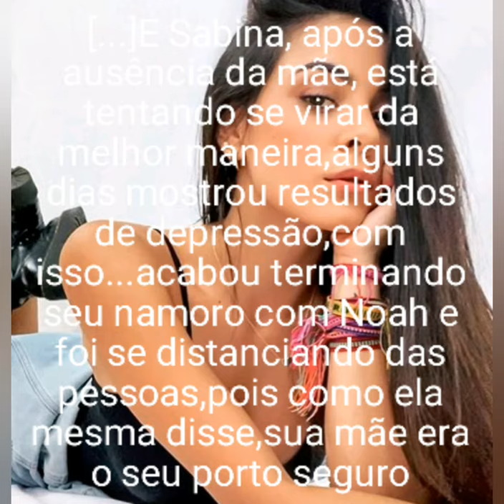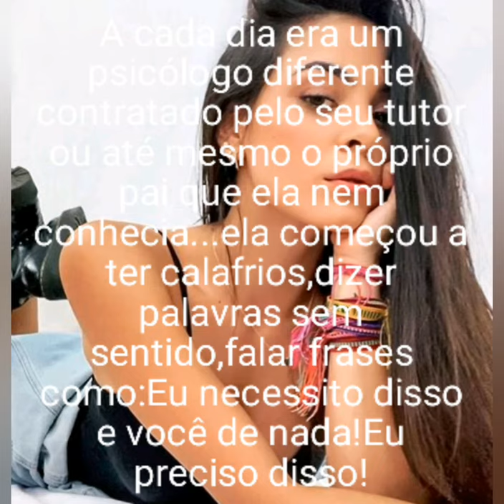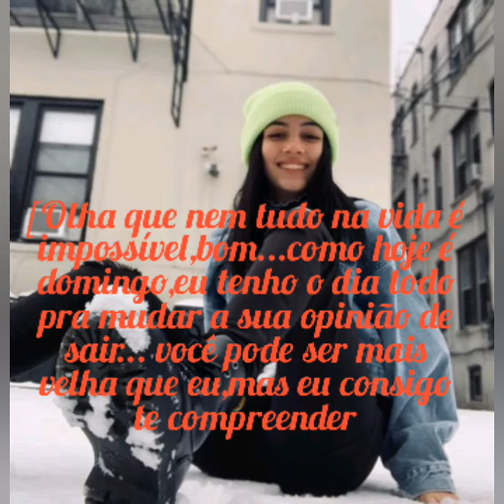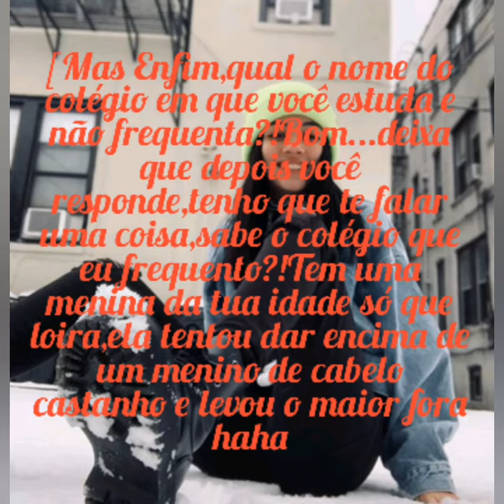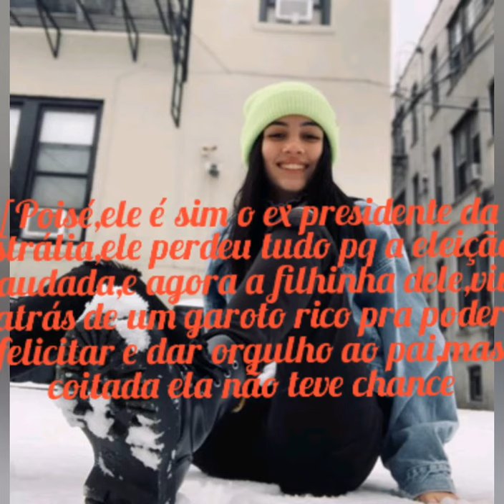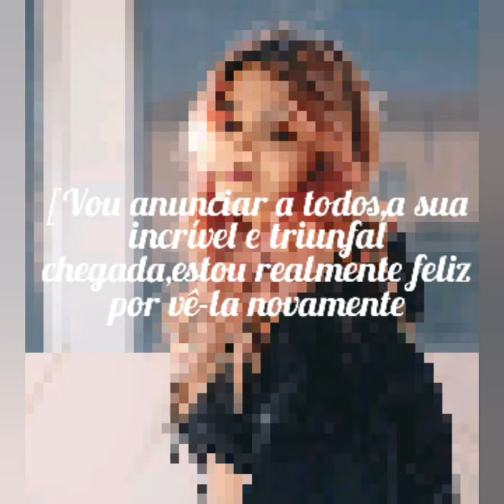{Urridalgo Is Real}10°Episódio!! Final 1°Temporada